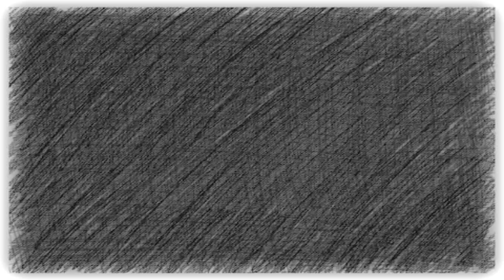Cochichando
Estudando edição de áudio/vídeo .
Trecho do solo do excelente 7 cordista Marcello Gonçalves em COCHICHANDO no disco Pixinguinha de bolso.